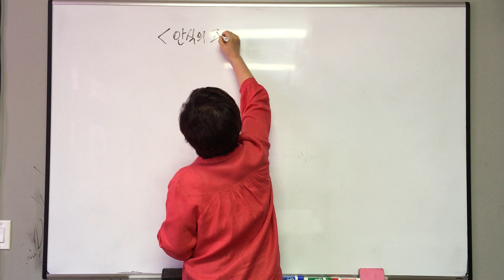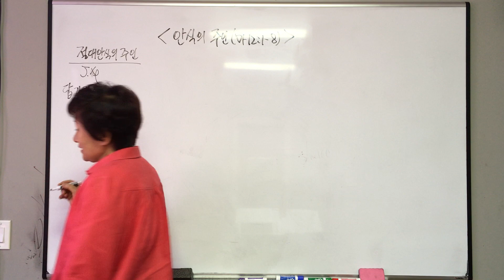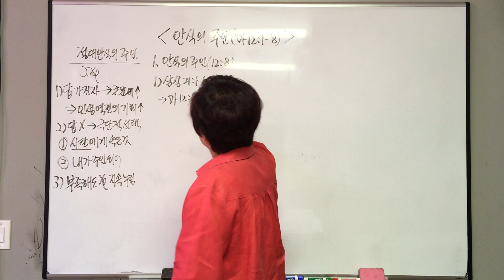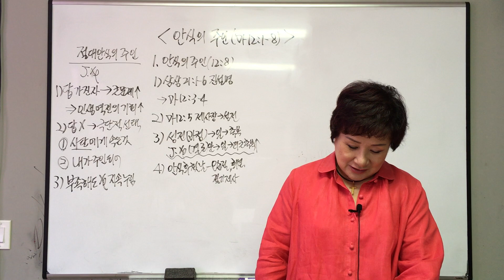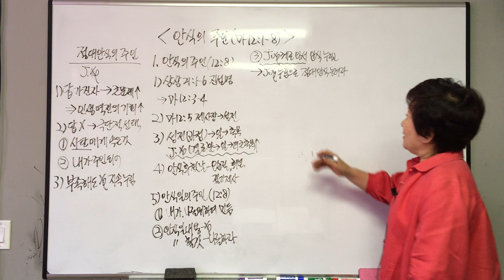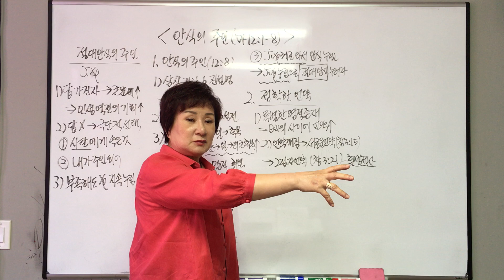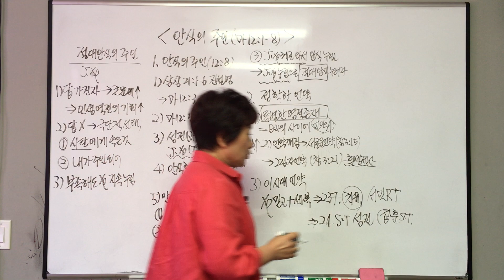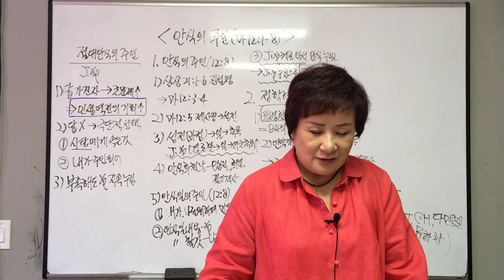7/12 안식의 주인 강단요약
Newcomers Department